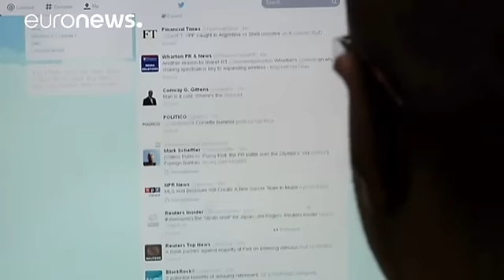Twitter могут продать - economy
Но затем - взлет котировок на 3%: по информации телеканала CNBC, компанию готовят к продаже.  Среди претендентов  называют интернет-гиганта Google и компанию Saleforce, разработчика одноименной CRM-системы.

Вопрос в том, за сколько может быть куплено детище Джека До…